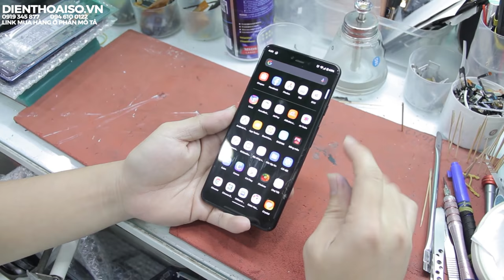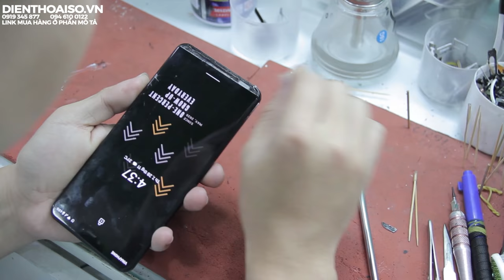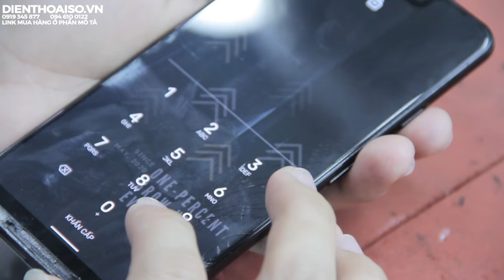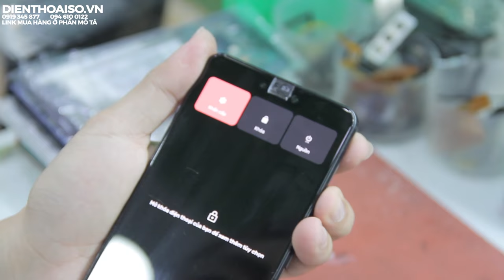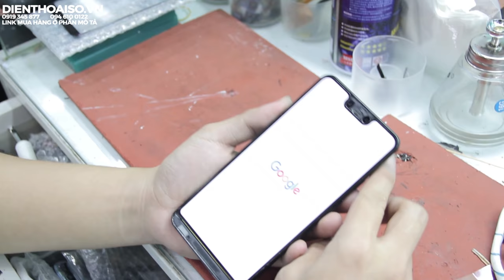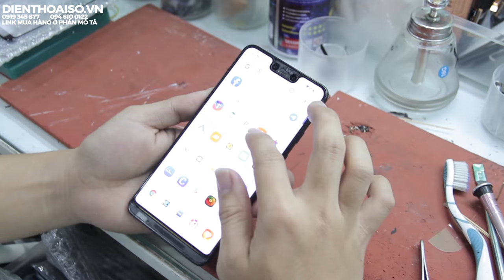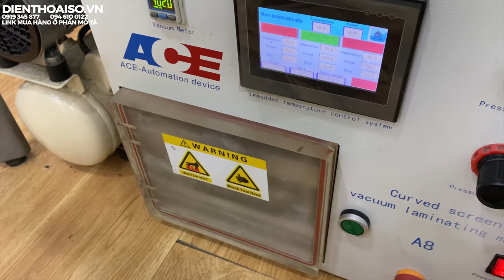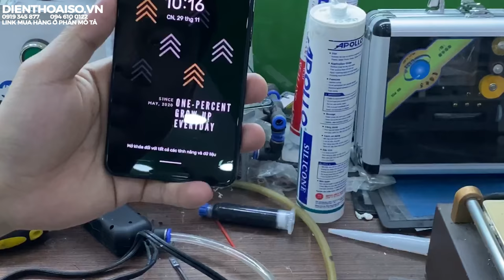Sửa chữa điện thoại uy tín || Thay kính Google Pixel 3 Xl nhưng không tháo máy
NỘI DUNG VIDEO HƯỚNG DẪN SỬA CHỮA ĐIỆN THOẠI GOOGLE PIXEL 3 XL:
00:00 - Giới thiệu về nội dung chính của video
00:30 - Test cảm ứng máy Google Pixel 3 XL xem còn dùng được không?
01:00 - Dùng cưa để cưa kính Google Pixel 3 XL để tháo kính ra khỏi máy
09:23 - Tiếp tục dùng cưa lấy phần kính ở phần loa của máy Google Pixel 3 XL
11:35 - Đặt máy Google 3 XL lên màn nhiệt, cho nóng lên và tiến hành tháo kinh Google 3 XL
20:00 - Vệ sinh máy sau đấy tiến hành thay mặt kính Google Pixel 3 XL mới
26:20 - Tiến hành ép kinh mới cho Google Pixel 3 XL
32:08 - Test máy lại lần cuối và chuẩn bị giao máy Google Pixel 3 XL đã thay kính cho khách
33:05 - Kết thúc video, share và đăng ký theo dõi kênh Điện Thoại Số nhé các bạn

160 Nguyễn Văn Cừ, Nguyễn Cư Trinh, Q.1, TP.HCM